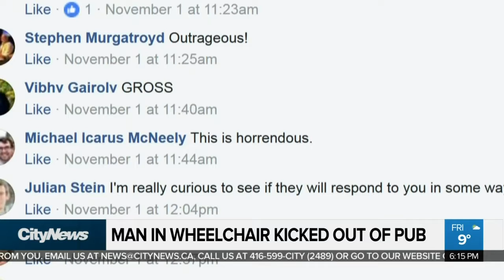Paralympian says he was told wheelchair was fire hazard, kicked out of pub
Canadian Paralympian Jeff Adams says he was kicked out of a downtown Toronto pub after staff told him his wheelchair was a fire hazard. Brandon Rowe with why one disability advocates says that while she is disappointed, she is not surprised.